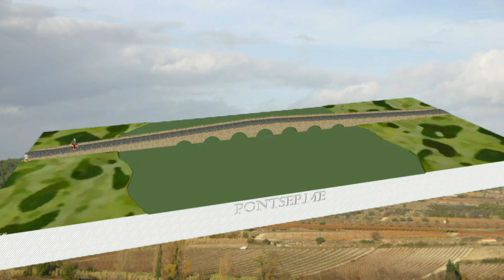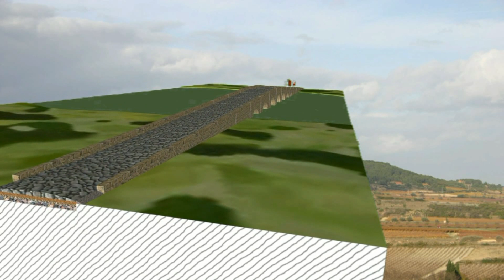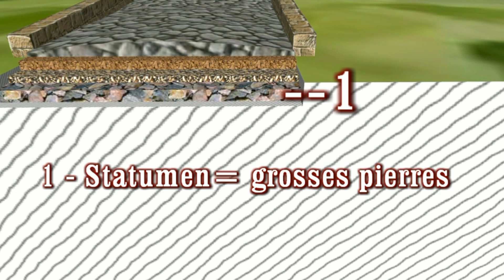RESTIT 3D Pont Serme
La présence romaine dans l'étang de Capestang...